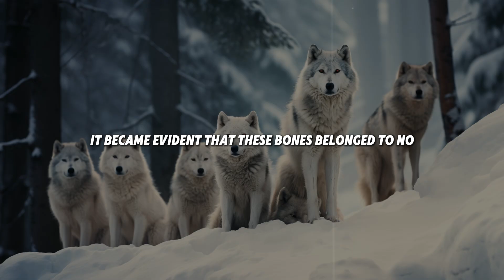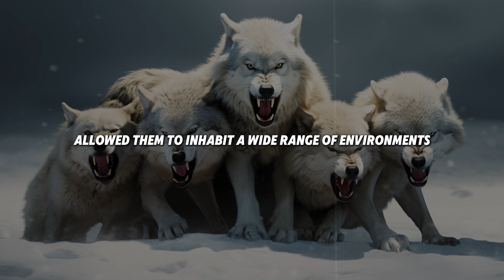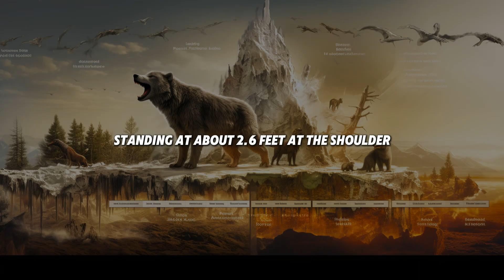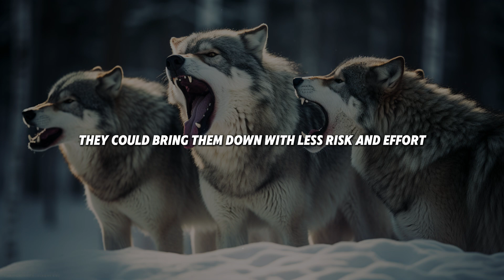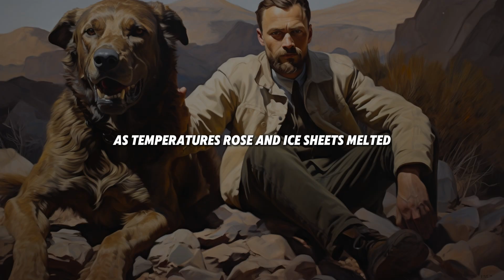The True Tale of the Dire Wolf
he dire wolf, a formidable predator of the Late Pleistocene epoch, roamed the diverse landscapes of North and South America. Larger and more powerful than modern wolves, it thrived in a world teeming with megafauna, engaging in fierce battles for survival. This book uncovers the true tale of the dire wolf, from its discovery and the fascinating details of its anatomy to its complex social structures and interactions with other predators. We'll explore the climatic changes that led to its extinction and the ongoing research that continues to reveal new insights. Join us as we delve into the history and legacy of the dire wolf, an icon of prehistoric life.